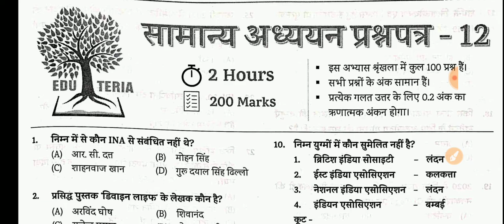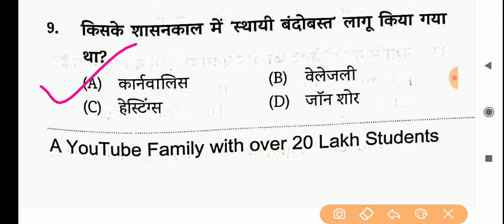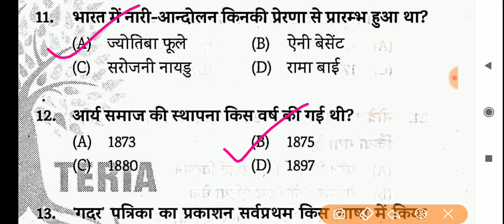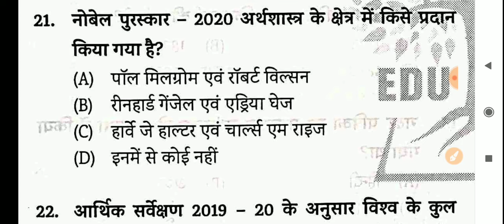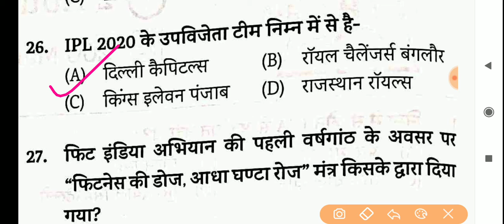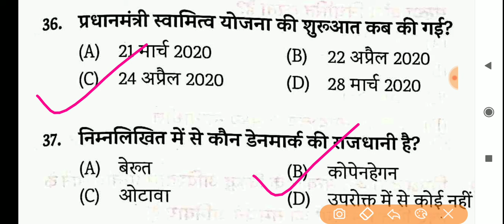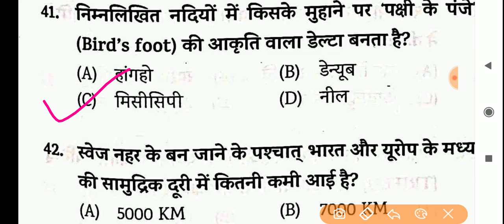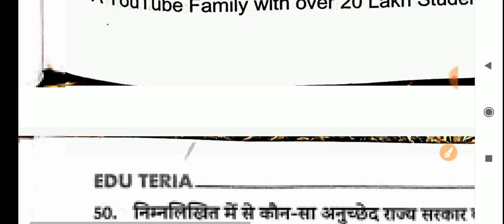Eduteria practice set-12(PT) vol-1 बिहार दारोगा 100 question with explanation and PDF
daroga practice set- 12 vol-2 with PDF